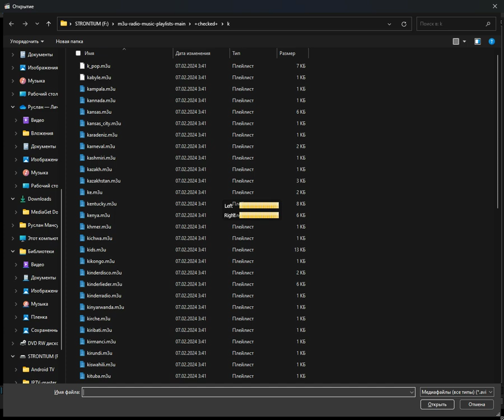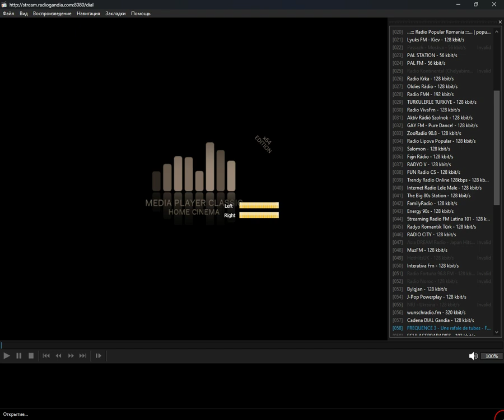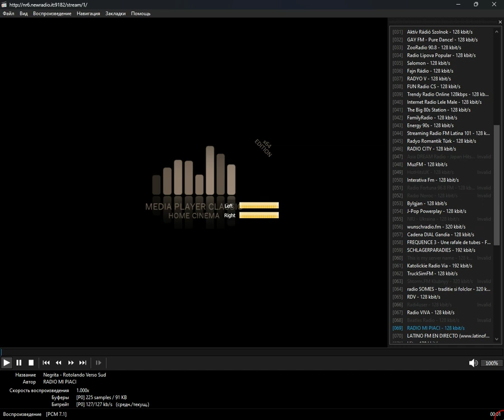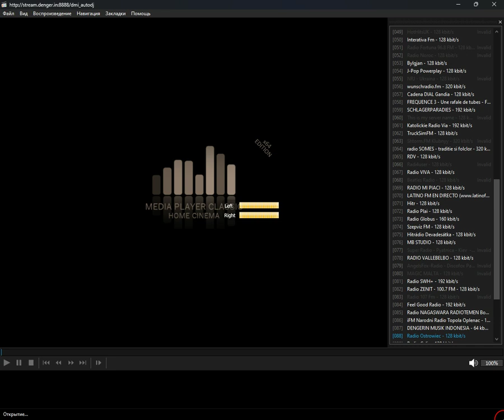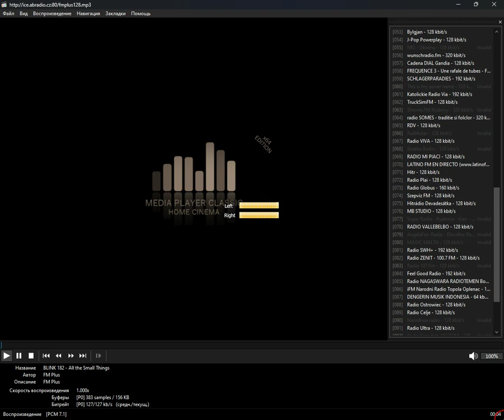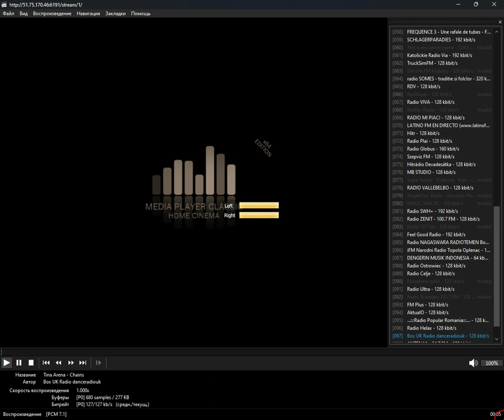radio.pervii - pop (Media Player Classic Home Cinema) (29.09.2024)